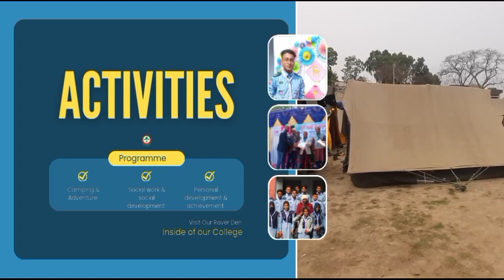Admission Going on scout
These videos will provide you a group of knowledge about scouting and social activities.

আপনিও চাইলে আপনাদের  স্কাউটিং কার্য
ক্রমের চিত্র ও ভিডিও শেয়ার করতে পারেন আমাদের চ্যানেলের মাধ্যমে।
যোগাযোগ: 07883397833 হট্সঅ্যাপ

Thanks
Rover: Md Sohag Rana for your great contribution in this video.